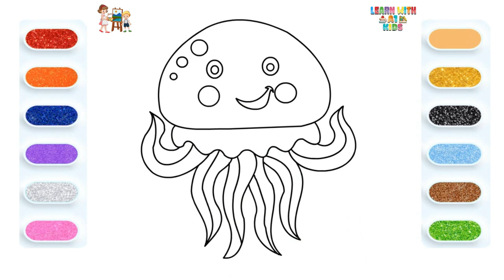HOW TO DRAW A JELLYFISH 😍 Quick & Easy | Step by Step 🎨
Let's LEARN how to draw and color a jellyfish in this EASY drawing, coloring and painting tutorial.

Do you love to DRAW and COLOR? Then you are at the right place to learn EASY DRAWING and COLORING! This KID-FRIENDLY channel is made exclusively to enhance or to bring out the artist in every kid with fun and engaging drawing and coloring tutorials that will surely capture interest on visual arts.

What is more exciting is that all our learning videos are harmonized with well-loved NURSERY RHYMES making it more enjoyable to watch and follow step-by-step.

So what are you waiting for? LEARN to DRAW and COLOR with our A1 Kids and take your DRAWING and COLORING skills to the next level.